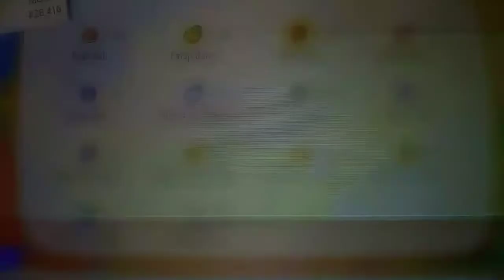Catching Shiny Jynx In Pokemon Lets Go Pikachu! 13 Catch Combo 👍💪🌟✨👌🙌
Hey everyone after only a 13 Catch Combo Shiny Ice Queen decided to show up really fast hunt I got super lucky! Come Join! ShinyLuckToAll! 👈👍💪🌟✨👏🙏